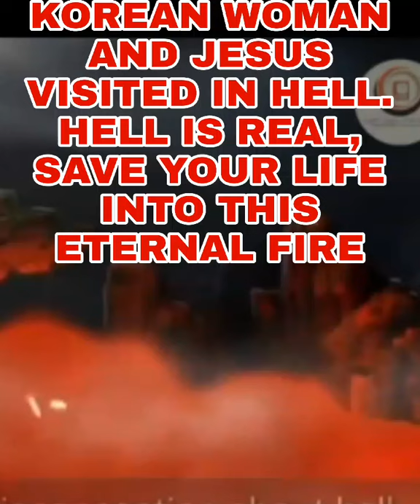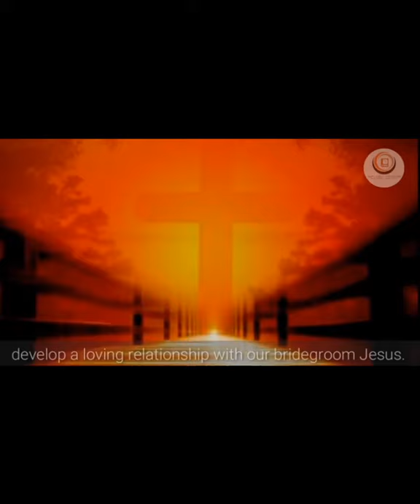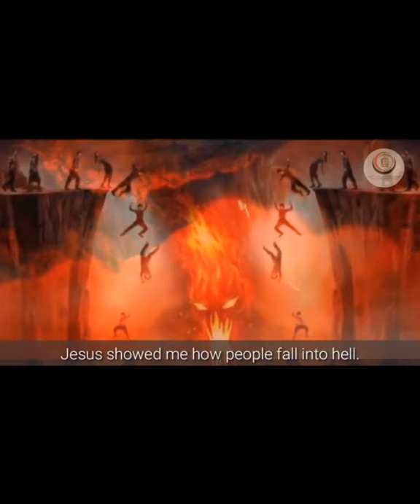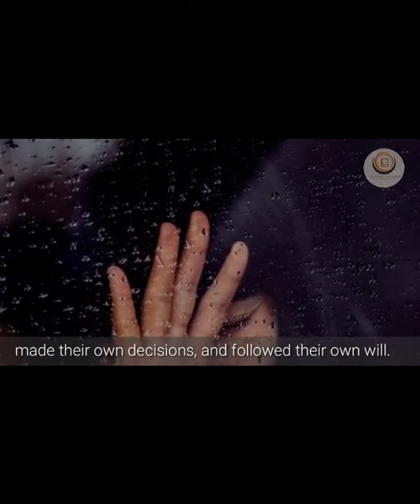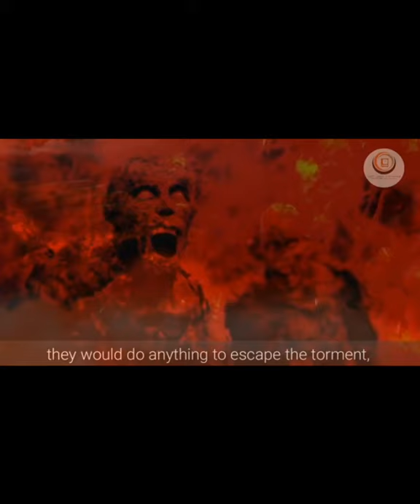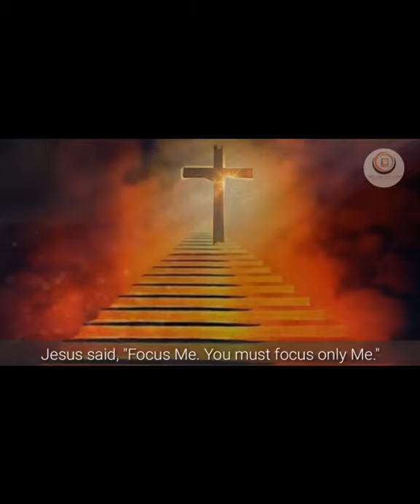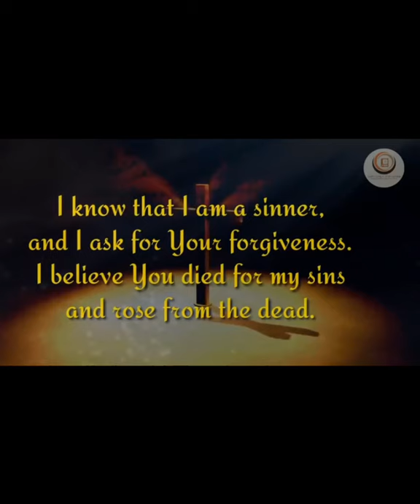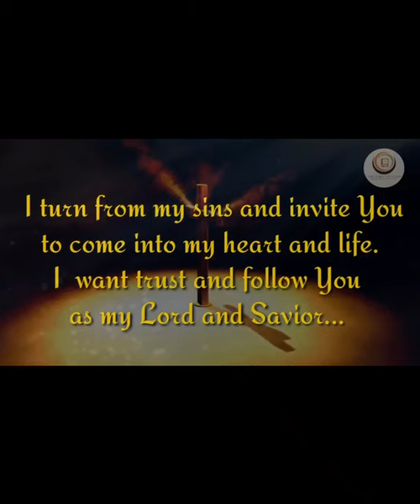HELL IS REAL SAVE YOUR LIFE FROM ETERNAL HELL KOREAN WOMAN VISITED IN HELL WITH JESUS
heal it's real a place where Jesus Christ prepared for Satan so, as human being that God created save your life from heal and follow Jesus Christ

amazing word tv will bring you update from the Philippines and enlighten you from the word of God

it's a news vlog Chanel where you can find honest report from the Philippines and also will give you joy peace in the holy spirit through songs

sa Dios Ang papuri